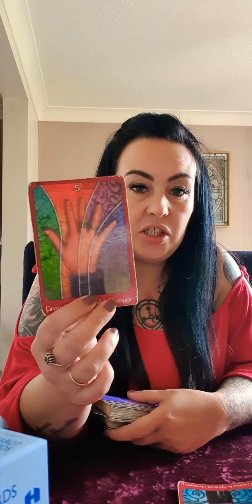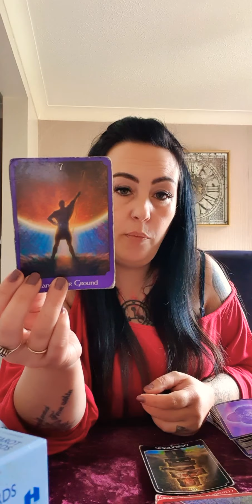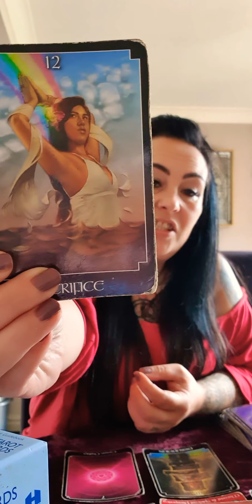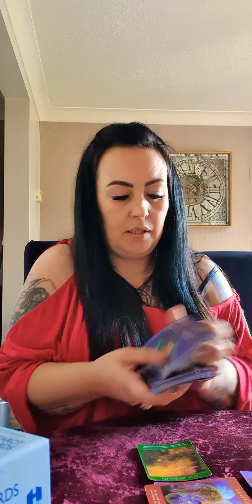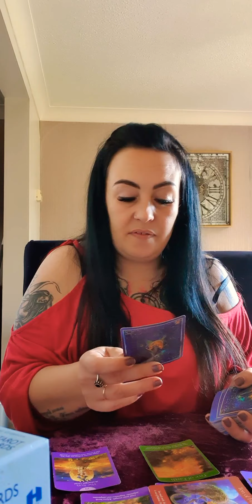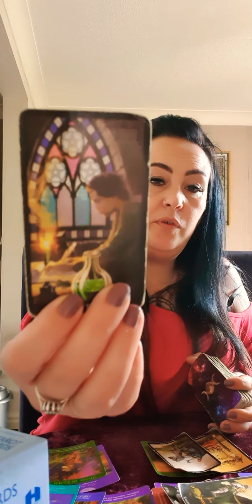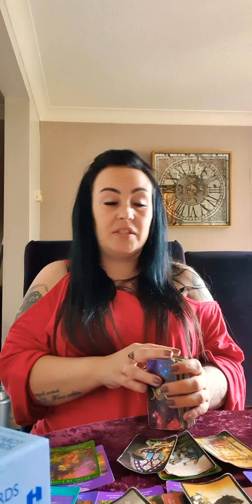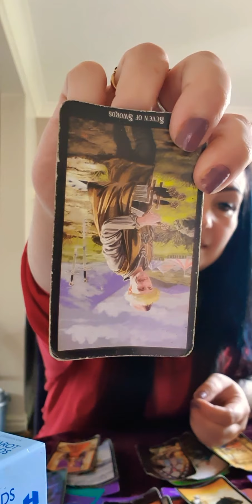Scorpio pt2 october - illusions coming to the surface, wishes will be granted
personal readings

2 question readings pre recorded non urgent and urgent - shop on website
half hr live video readings via whatsapp
1 hr in depth live video readings via whatsapp
35 min pre recorded in depth video, you can ask as many questions as you like and i will try to work through them all *ideal for those out of the uk time zone *